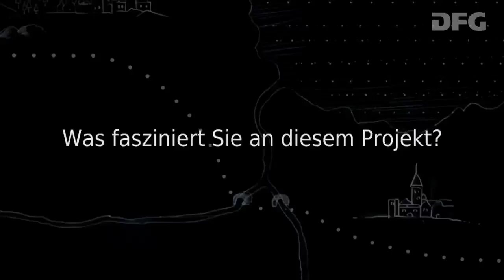Consumer Netizens - Prof. Dr. S. Baringhorst; Dr. M. Yang; K. Witterhold - Die Faszination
Eine-Welt-Läden, Bio-Supermärkte, Second-Hand-Shops – immer mehr Menschen achten darauf, wo und wie die Produkte, die sie kaufen, hergestellt wurden. Damit geben sie auch ein politisches Statement ab.